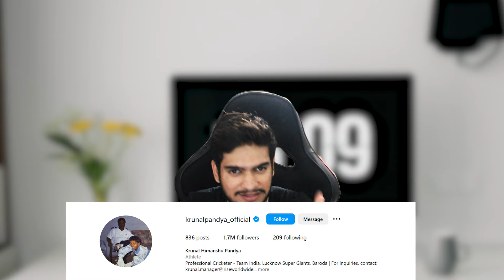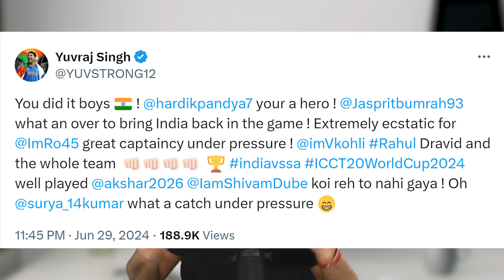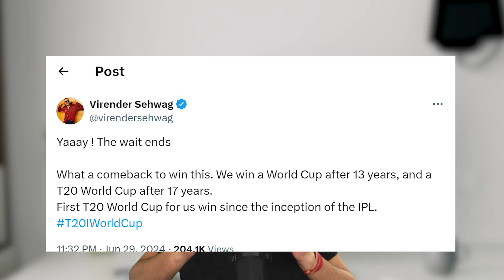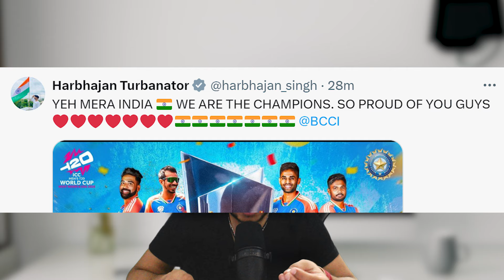Celebrity React on INDIA WIN | Hardik Wife, MS Dhoni, Sachin, Kiara, Varun, PM Narendra Modi, Yuvraj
Celebrity React on INDIA WIN | MS Dhoni, Sachin, Kiara, Hardik Wife, Varun, PM Narendra Modi, Yuvraj

and research.